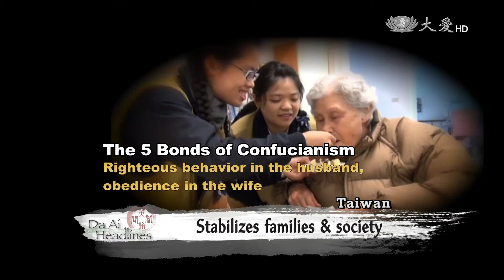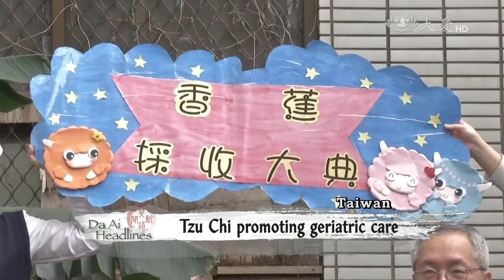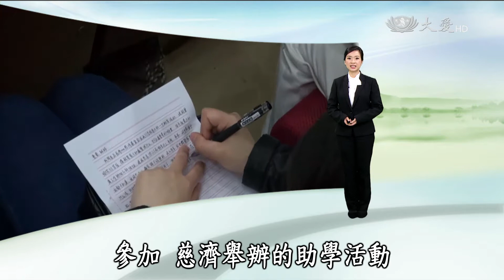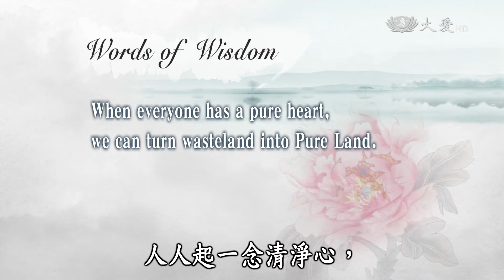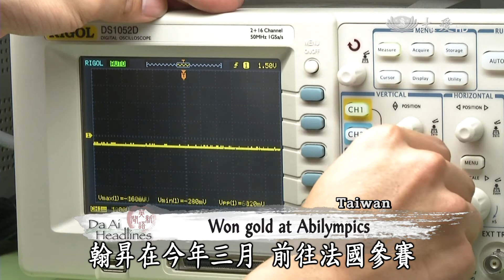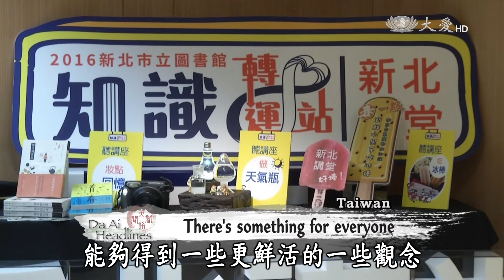【DaAi Headlines】20160415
●Coming up, TIMA members set up a medical clinic in Chiayi for Dajia Mazu procession participants.
●A university student with autism wins Taiwan’s first gold medel at the 9th International Abilympics.
Welcome to Da Ai Headlines. I’m Siri Su. Thank you for joining us.

今天的節目
●人醫會在嘉義設立醫療站，為民眾醫療把關。
●一位患有自閉症的大學生，贏得第九屆國際展能節的職業技能競賽金牌。
歡迎收看大愛英語新聞，我是蘇錦琍，感恩您的加入。

今日新聞提要：
1. 大甲媽嘉義診
2. 馬牙醫衛教
3. 慈濟50孝道復興
4. 師訪布展傳承
5. 湖南中醫助學
6. 自閉電子金牌
7. 馬新山蔬果護照
8. 小主播講堂
9. 學生液化修補
10. 上海老人環保
END：三重無量義彩排